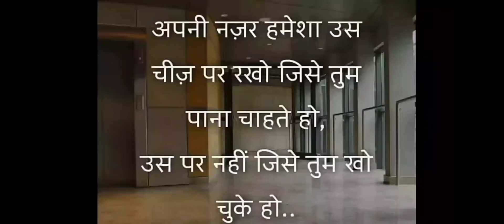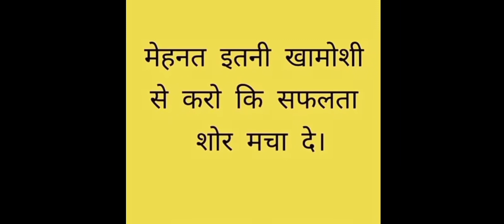ips divya tanwar mam ki pahli posting video vardi me | upsc most powerful motivational video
about  video

 ,namaskar dost yadi aapko yah motivational video pasand aaya ho to channel ko like share and SUBSCRIBE JARUR KARE AND WELL 🔔ICON KO JARUR DABAEN  TAKI हर एक वीडियो का नोटिफिकेशन AAP तक सबसे पहले पहुंच सके, दोस्तों आप यदि किसी भी ऐसे एग्जाम की तैयारी कर रहे हैं जिसमें reasoning, gk/gs आती है तो आप हमारे चैनल को सब्सक्राइब कर लीजिए क्योंकि हम हर एक टॉपिक्स  शार्ट ट्रिक के साथ करते हैं और आपको हर एक वीडियो का पीडीएफ फ्री में  दिया जाता है यदि आपको कोई डाउट है तो आप हमारे व्हाट्सएप नंबर 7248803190  पर क्लियर कर सकते हैं  धन्यवाद  !

cover topics

Aawara hawa ka jhonka hun a nikala hun pal do pal ke liye UPSC💯🔥😘 IAS IPS best motivational song
Teena makwana ias motivation
Upsc Motivational Video||Ias Motivation ||Pahli Pahli Baar Mohabbat ||ManzilRaashta ❤️❤️🇮🇳🇮🇳🇮🇳
सबसे शानदार Hobbies | Hobby for ias | drishti ias | dr vikas divyakriti hobby ex
IAS बनने के लिए 12th के बाद क्या करें! UPSC क्या है! IAS! IPS! IFS की तैयारी कैसे करें
Draupdi Murmu | राष्ट्रपति Gk टॉप 2
Aawara hawa ka jhonka hun a nikala hun pal do pal ke liye UPSC💯🔥😘 IAS IPS best motivational son
Aawara hawa ka jhonka hun a nikala hun pal do pal ke liye UPSC IAS IPS best motivational song🔥💯💯😘😘🇮🇳💫💫 वक्त नूर को बेनूर बना देता है, वक्त फ़क़ीर को भी हुजूर बना देता है, वक्त कि कद्र कर ए- बन्दे, वक्त कोयले को भी कोहीनूर बना देता है!.. 😘💜💜🔥🔥💯💯💯 “रास्ते मुश्किल है पर हम मंज़िल ज़रूर पायेंगे ये जो किस्मत अकड़ कर बैठी है इसे भी ज़रूर motivational videos upsc songs upscmotivation ias motivational motivation & Keep

gk/gs